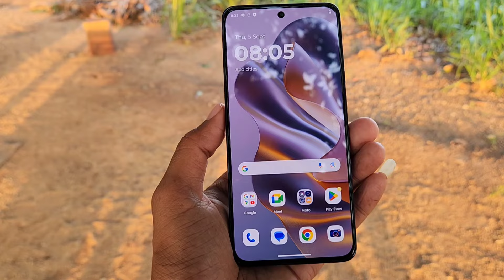New Mobile Added | New j Levo Padyo Pacho | JSK Life 831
2nd Channel :- ‎@JSKPlus

📸 Main Camera :- Samsung Galaxy S22 5G
📷 2nd Camera :-  Samsung Galaxy S22 Ultra 5G, iPhone 13 Pro
💻 Editing Machine :-  Samsung Galaxy Tab S7+ (256GB)
🎬 Editing Software :-  VN Mobile App
🎞 Maximum Video Quality :-  1080p @60fps
🏍 Bike :-  Karizma ZMR 223cc and RE Classic 350
📡 Content :-  Lifestyle Vlogs, Travel Vlogs, Moto Vlogs, Daily Vlogs, Family Vlogs and Documentaries.